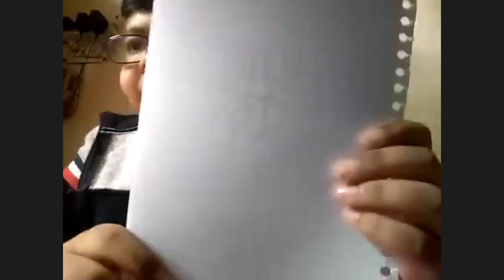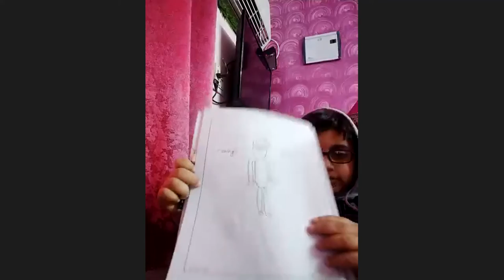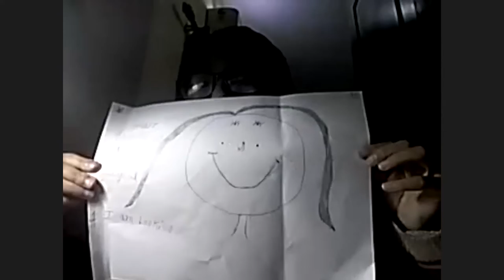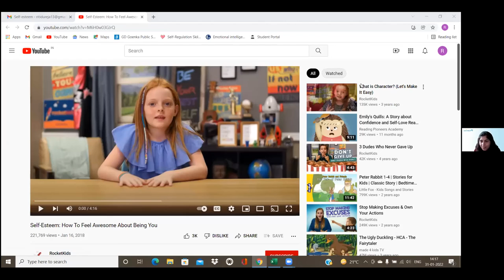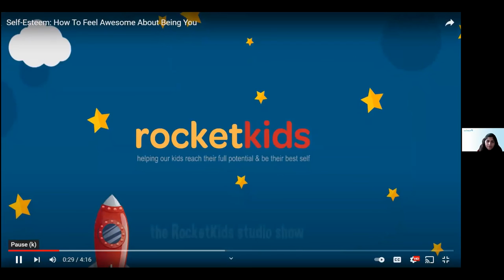SELF ESTEEM | CLASS III | 31.01.2022 | LFPSYV